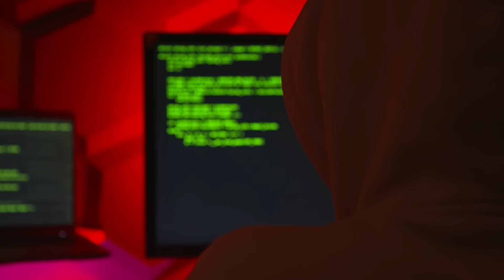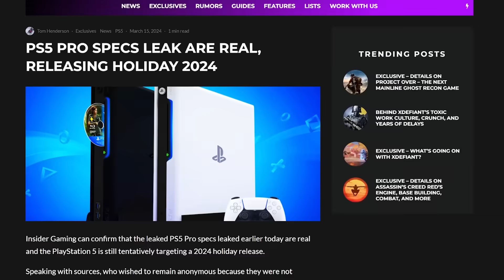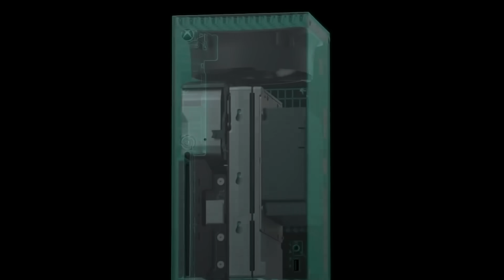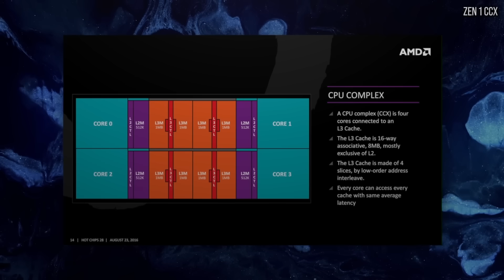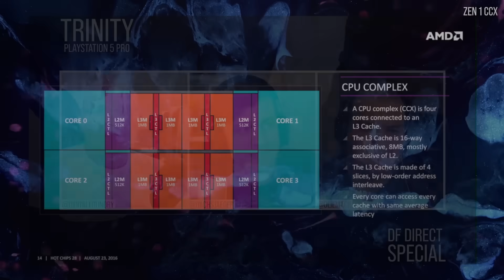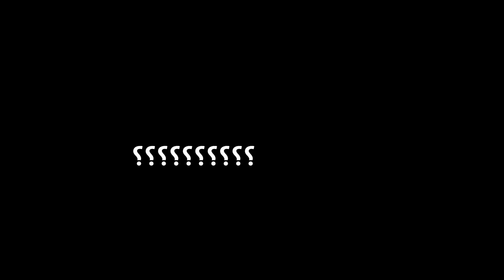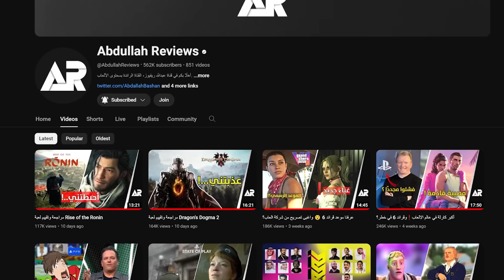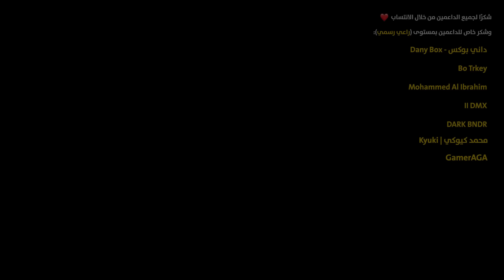بلاي ستيشن 5 برو... مقلب كبير ❗️😮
في هذا الفيديو تحدثت عن المواصفات المسربة شبه المؤكدة لجهاز بلاي ستيشن 5 برو والتقنيات الجديدة التي يحملها.

بلاي ستيشن 5 برو
بلاي ستيشن 5 الجديد
بلاي ستيشن
سوني 5